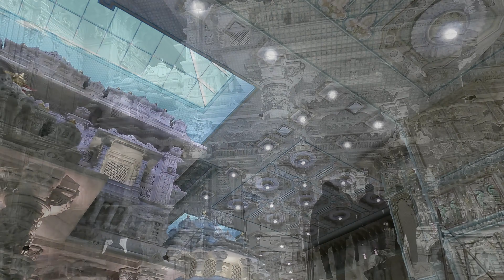Exclusive Look Inside BAPS Swaminarayan Mandir, NJ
This video of BAPS Swaminarayan Mandir Akshardham Temple at Robbinsville, New Jersey is the largest Hindu Mandir in the USA. Luckily, while returning from Virginia to New Hampshire, we planned to visit the temple. That's how we got an opportunity to visit the Hindu temple in NJ.

Join us on an exclusive and rare tour inside the breathtaking BAPS Swaminarayan Mandir in New Jersey! In this video, we unveil hidden secrets and fascinating details about one of the most stunning temples in North America. Discover the intricate architecture, the spiritual significance, and the rich traditions that make this temple a remarkable place of worship.

We’ll take you through the beautifully crafted carvings, stunning marble work, and serene atmosphere that the Mandir offers. Learn about the history of the Swaminarayan faith, the dedication of the artisans, and the community events that bring people together.

Whether you’re planning a visit or simply curious about this magnificent temple, you won’t want to miss these insights! Let’s explore the hidden gems of the BAPS Swaminarayan Mandir together!

The building, inner and outer carving; and art was breathtaking.  We really had fun and enjoyed our visit at BAPS Swaminarayan Mandir in New Jersey.